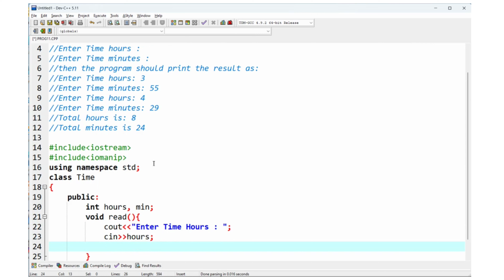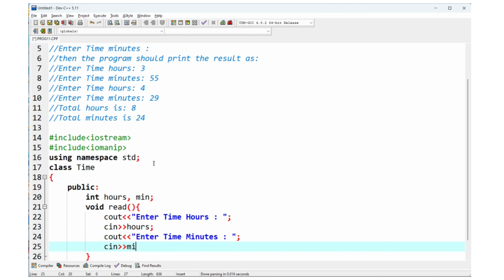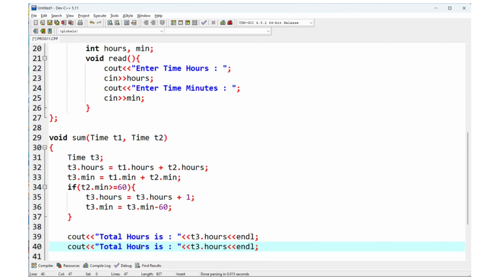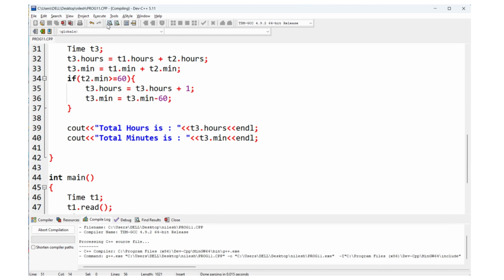Write a C++ program to find sum of two times (using objects as arguments concept).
Write a C++ program to find sum of two times (using objects as arguments concept). cprogramming . cprogramming c++ .

Description:
At the time of execution, the program should print the message on the console as:

Are you curious to learn more about Object Oriented Programming in C++ and why we use it? This video has the answers you need! We’ll discuss what OOP is, why it’s beneficial to use C++ for OOP, and types of comments. Learn the basics of OOP today, so you can get started with this great language.

I'm on Instagram as @way2tech_knowledge

What is structure explain with example?
What is C++ explain structure of C++ program with example?
What is structure type in C++?
What is the sum of two numbers using OOP in C++?
How do you pass an object as an argument in C++ with example?
What is objects as function arguments in C++ call by value?
How to add 2 complex numbers in C++ using object oriented approach?
What is the sum operator in C++?
How to sum two numbers in C program example?
Why are objects used as arguments in C++?
What is object passed as function argument in C++?
What is argument passing in C++?
Which C++ operator returns the sum of two values?
Can we add two objects in C++?
How to multiply two large numbers in C++?
Can we pass class object as function argument in C++ with example?
What is object arguments?
What are the two ways for passing an object to a function?